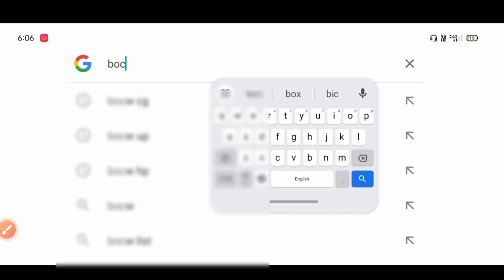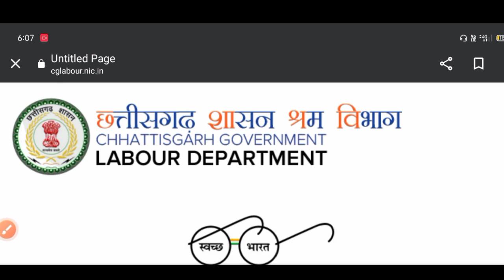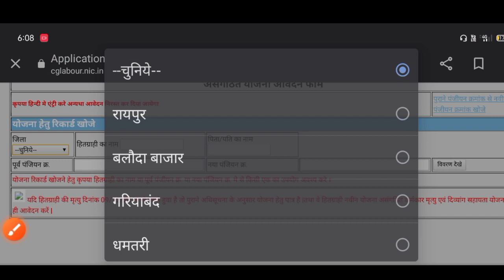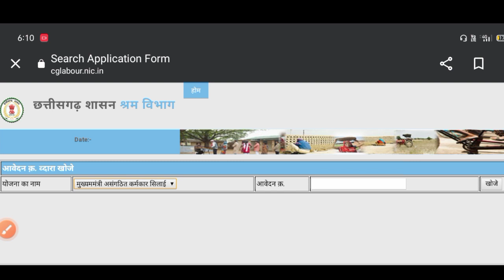लेबर कार्ड पर फ्री सिलाई मिलना शुरू। जल्दी करें आनलाइन आवेदन।Sk verma